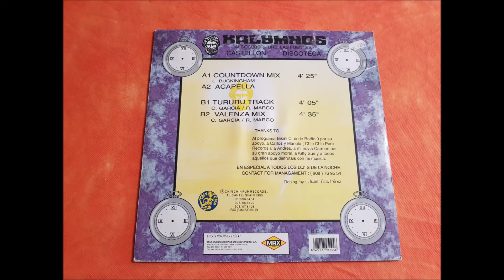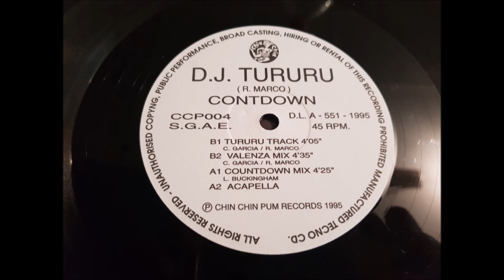TURURU D.J. FEAT KARRY.(COUNTDOWN.(TURURU TRACK.)(12''.)(1995.)